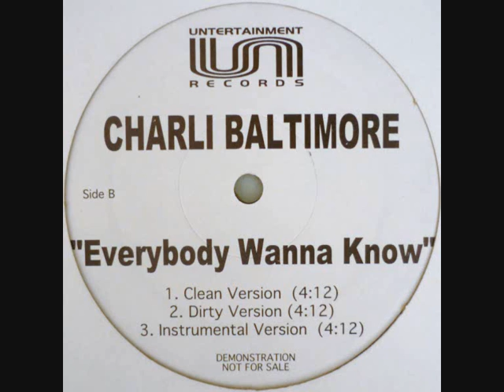Charli Baltimore - Everybody Wanna Know